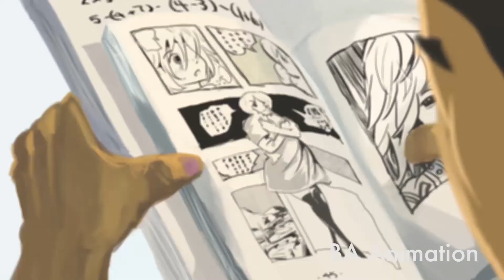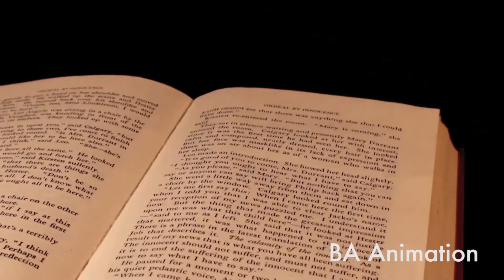Westminster Animation Loop for Open Day Screen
This is intended as a looping animated backdrop - it normally plays on a big screen during our Harrow Campus Open Days. It will give you a sense of the work that goes on in the Animation Department.